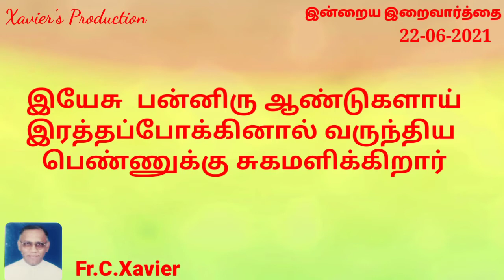JESUS HEALS THE WOMEN WITH BLEEDING| FR.C.XAVIER